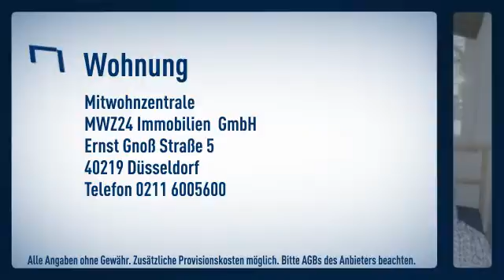Oberbilk: Ideal für Mehrfachbelegung. Helle 2 Zimmer-Wohnung direkt am Volksgarten. 2 Schlafzi